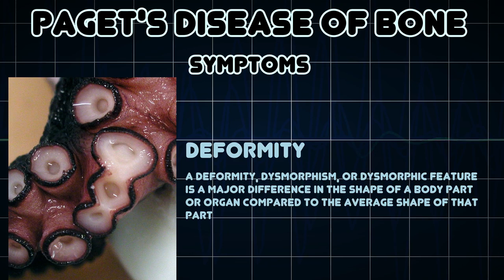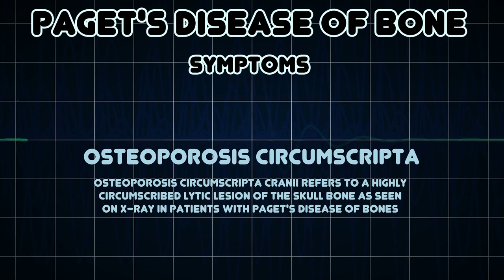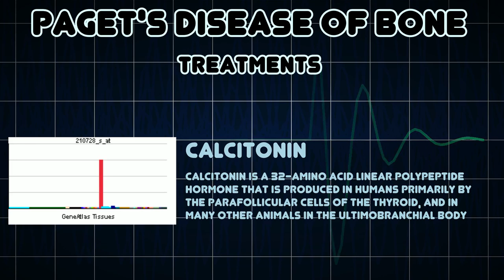Paget's disease of bone (Medical Condition)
Symptoms, risk factors and treatments of Paget's disease of bone (Medical Condition)

Paget's disease of bone or Paget disease of bone is a chronic disorder that can result in enlarged and misshapen bones